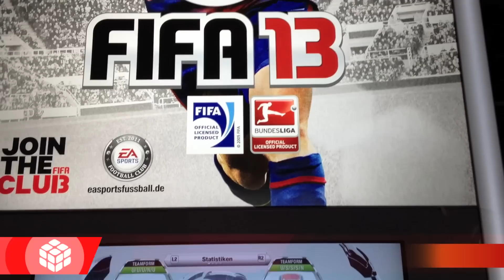Gameplay de FiFA 13 GC12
Gameplay de FiFA 13 capturado en la GamesCom 2012 por Blogocio Media.